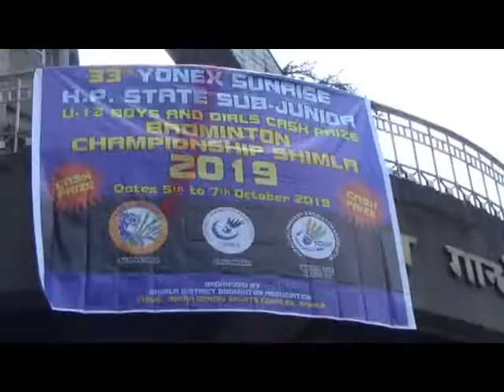हिमाचल प्रदेश राज्य सब जूनियर अंडर 13 बेडमिन्टन प्रतियोगिता